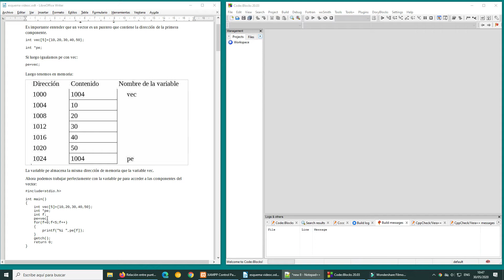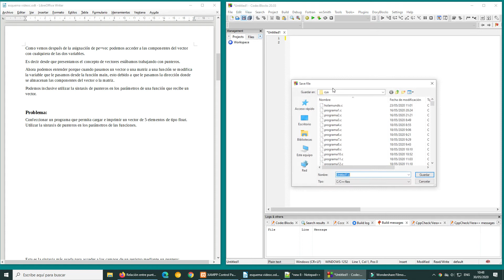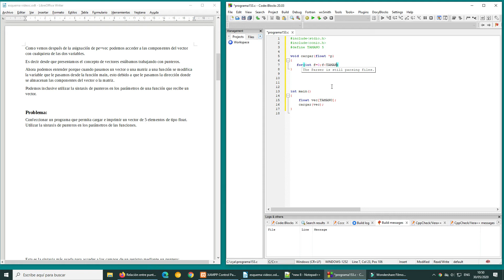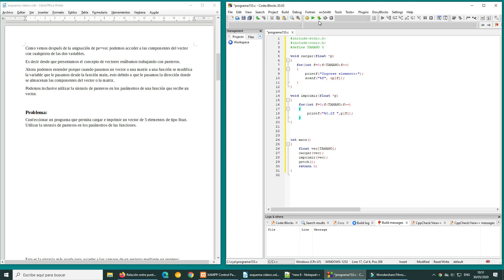Relación entre punteros y vectores - 1